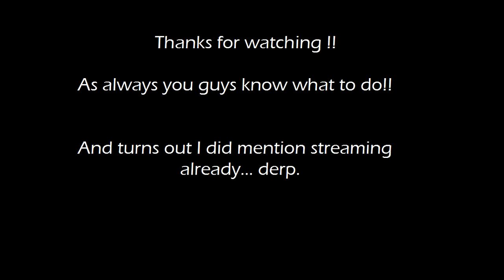Vlog # 2 - Little bit of everything & Movies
Just talking about the current situation, and recent movies i've seen and my opinion on them.